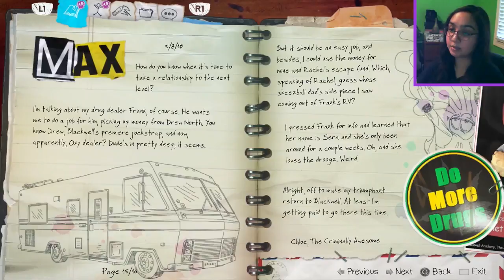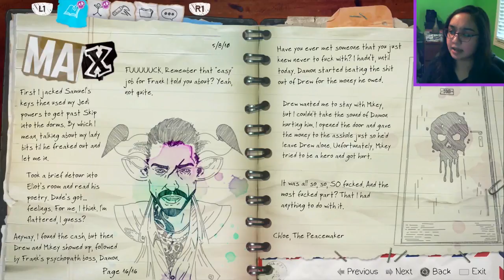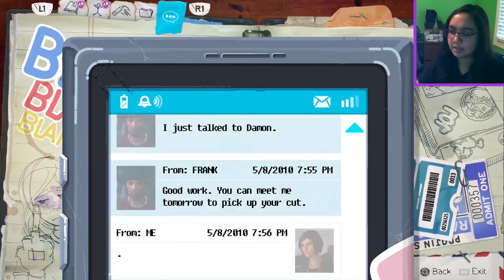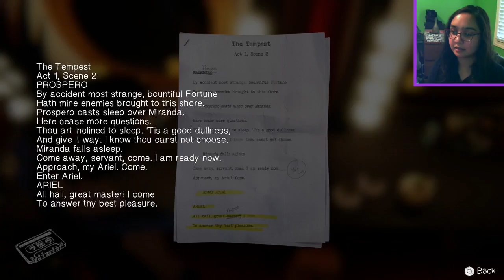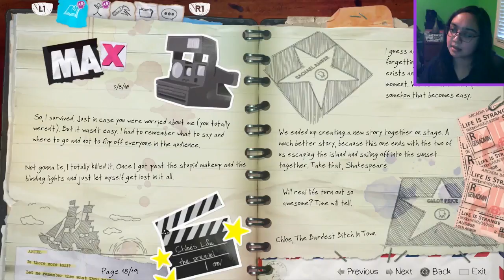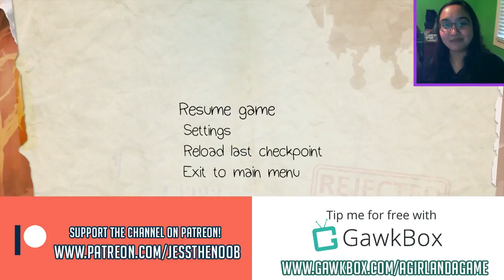She's With Me | Life Is Strange: Before The Storm Episode 2: Brave New World Part 4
I'm going to cry, they're so beautiful!

Ohhhhhhhh my god! AmberPrice is so real here! I'm so happy this game let's you choose when you want to start a romantic relationship with Rachel. I honestly believe Rachel has feelings for Chloe, but I feel like she's so attracted to her because of what Chloe is willing to do, that she wants to run away from Arcadia Bay and experiences the same pain as her.

Chloe is right that she lives a fantasy, but it's not always a bad thing. I feel like Rachel is the type of person who would rather run then face her problems. Either way that play was hilarious XD But I felt so bad for Nathan... I'm glad Deck Nine added Sean Prescott into the game since we've never  met him in Life Is Strange.

So guys what do you think so far? If you were Chloe which option would you pick?

Thank you to my Patreons, including: Wilco, Shaun, Cameron,  melodi521521 and Jake Fish

You play as sixteen-year old Chloe Price who forms an unlikely friendship with Rachel Amber, a beautiful and popular girl destined for success. When Rachel learns a secret about her family that threatens to destroy her world, it is her newfound friendship with Chloe that gives her the strength to carry on.